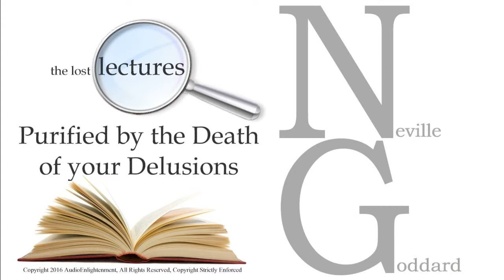09 Neville Goddard Purified by the Death of Your Delusions